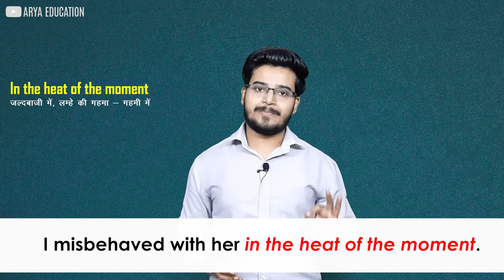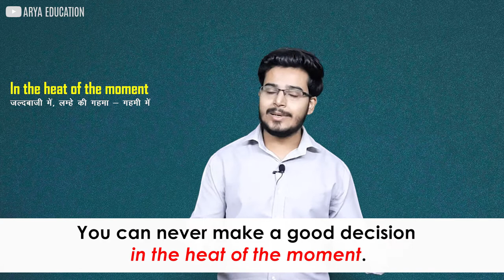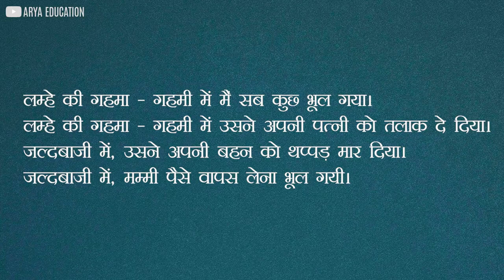Use of "In the heat of the moment" - जल्दबाजी Meaning in English | English Speaking Practice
In this video, you will learn the use of "In the heat of the moment" and how to make use of it at our conversation.

IN THE HEAT OF THE MOMENT:- जल्दबाजी में, लम्हे की गहमा - गहमी में

1. I misbehaved with her in the heat of the moment.
मैंने लम्हे की गहमा - गहमी में उससे दुर्व्यवहार किया।

2. Never speak anything in the heat of the moment.
लम्हे की गहमा - गहमी में कभी कुच्छ मत बोलो।

3. He rejected me in the heat of the moment.
जल्दबाजी में, उसने मुझे रिजेक्ट कर दिया।

जल्दबाजी में, कुछ भी दान मत करो।